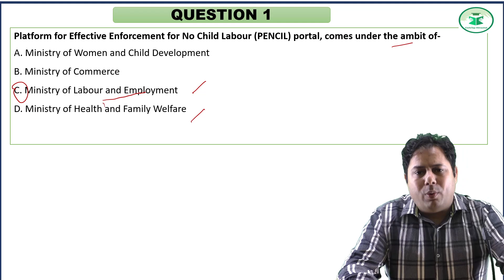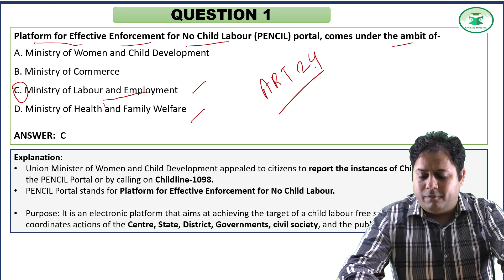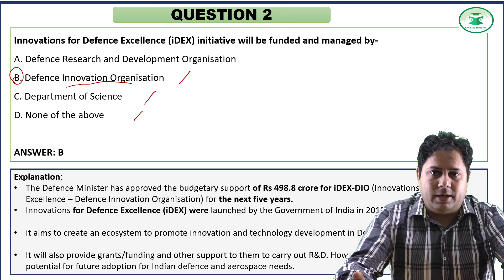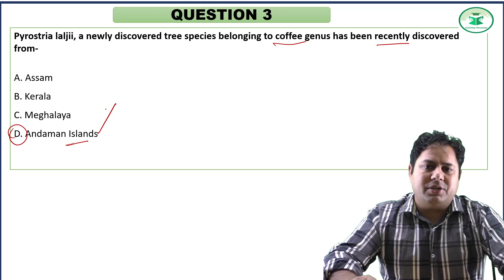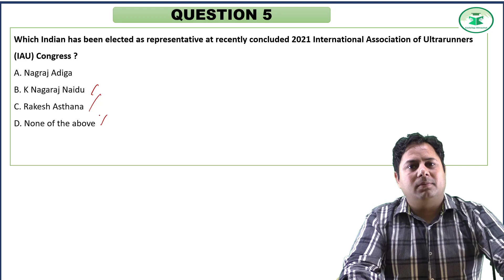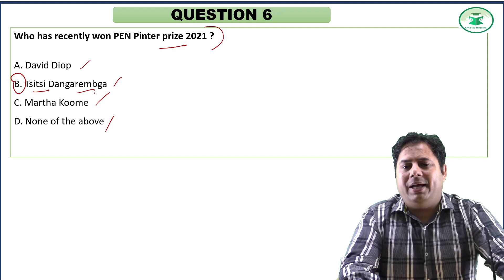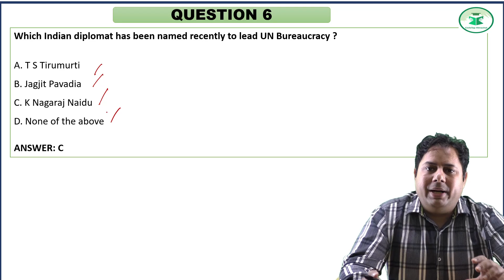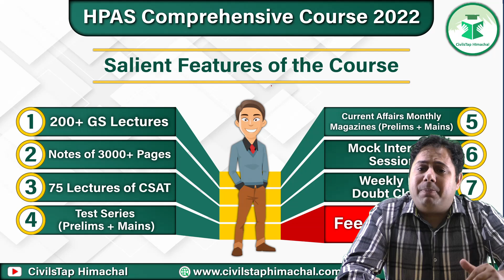Himachal Daily Current Affairs Quiz and MCQ | 16 June 2021 | HPAS/HAS/Allied